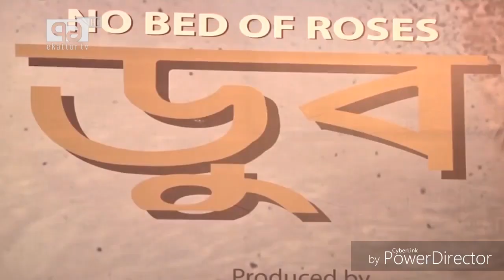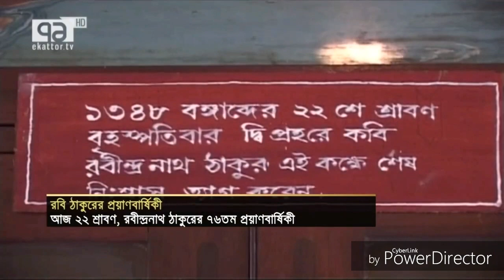অবশেষে ছাড়পত্র পেলো ফারুকির ডুব। কর্তন করা হলো সেন্সরবোর্ডের নিয়ম-নীতি সঙ্গে সাংঘর্ষিক পাঁচটি বিষয়।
সেন্সরবোর্ডের নিয়ম-নীতির সঙ্গে সাংঘর্ষিক কিছু বিষয়ে পাঁচটি কাটের মধ্য দিয়ে ছাড়পত্র পেয়েছে মোস্তফা সরয়ার ফারুকীর ছবি ডুব ।কারো অভিযোগ আমলে না নেয়ার কথা জানান, সেন্সর বোর্ড সদস্য ইফতেখার উদ্দিন নওশাদ